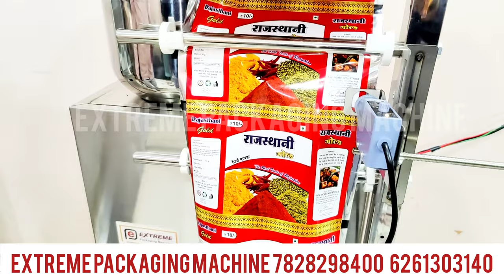Fully Automatic Pouch Packing Machine 100Gm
EXTREME PACKAGING MACHINES  is one of india’s Leading Company for Importer, supplier & dealer of Packaging Machine’s & Packaging Material’s . We Extreme packaging machines are  Deal’s in extensive range of  Following Product’s like-

Odisha Puducherry (UT) Punjab Rajasthan Sikkim Tamil NaduTelangana Tripura Uttarakhand
Uttar Pradesh West Bengal Andaman and Nicobar Island (UT) Andhra Pradesh Arunachal Pradesh
Assam Bihar Chandigarh (UT)Chhattisgarh